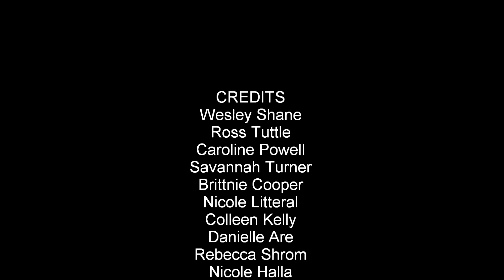P.D.A. Act 1 part 7.2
Doctor's Orders